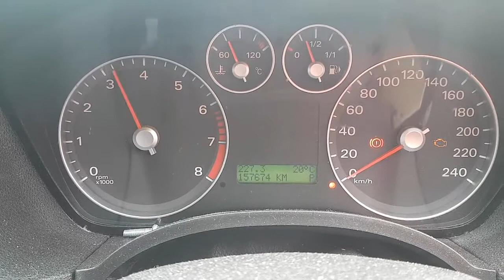WRECKING 2007 FORD FOCUS 2.0 AUTOMATIC (C28346)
We are currently wrecking this 2007 FORD FOCUS 2.0 AUTOMATIC (C28346).